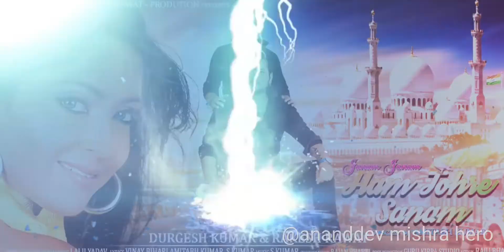जनम जनम हम तोहरे सनम फर्स्ट लुक जारी जनम जनम हम तोहरे सनम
निर्देशक अमिताभ कुमार और निर्माता दुर्गेश कुमार,राकेश रावत जी की तिकड़ी ने अपनी भोजपुरी फ़िल्म" जनम जनम हम तोहरे सनम" में सुपर स्टार अभिनेत्री सुभी शर्मा  को साइन किया ।जिसके मुख्य कलाकार आनंद देव मिश्रा,नवोदित डी बाबू,शुभी शर्मा,राज कपूर शाही, सुजैल खान, श्याम जैसवाल,जुबेर अली इत्यादि तथा अभी और कलाकारों का चयन हो रहा है।इस फ़िल्म में संगीत दिया है एस कुमार जी ,लेखक लालजी यादव,फ़िल्म कलाकार जय प्रकाश सिंह तथा जग्गू । इस फ़िल्म की शूटिंग गुजरात और मुम्बई के लोकेशन पर 20 नवम्बर से प्रारम्भ होगा।
Post production - guru kripa studio
Coming soon kahani kashi ki